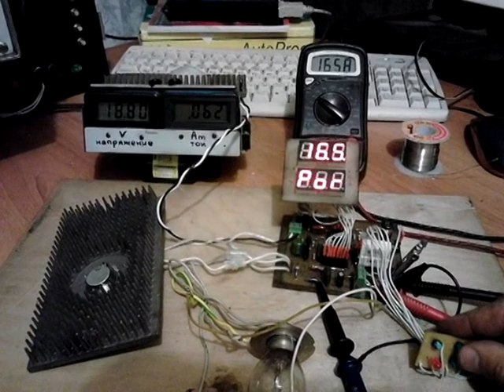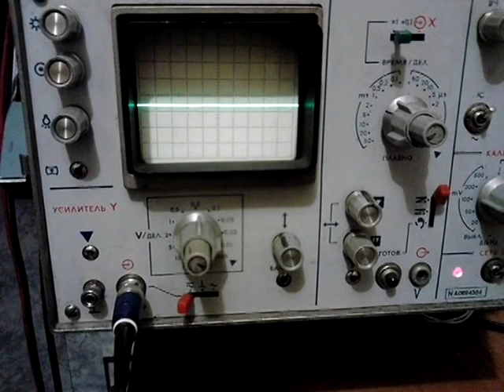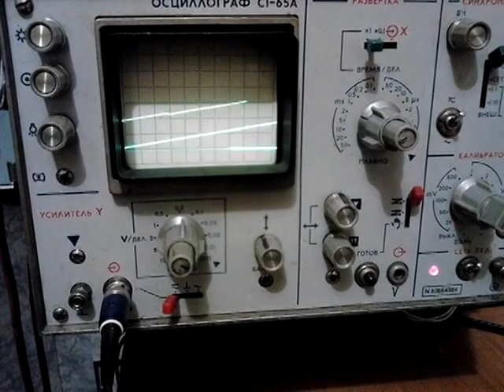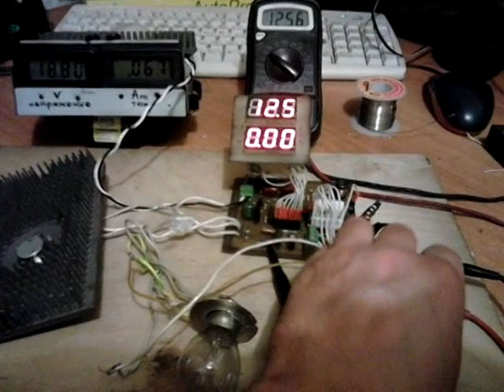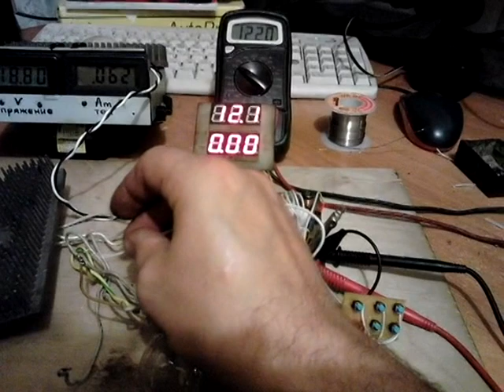Цифровой источник питания постоянного тока - ЦАП R2R на Atmega16